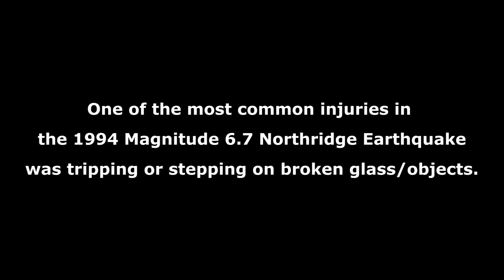When You're in Bed (Earthquake Safety Video Series)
Starring Catherine Luensmann, Narrated by Brittany Dixon. Produced by the Southern California Earthquake Center.